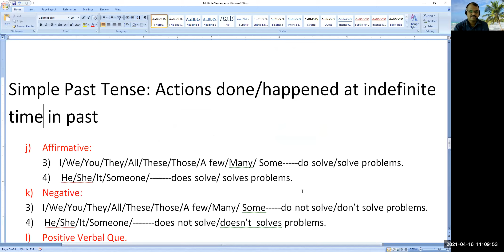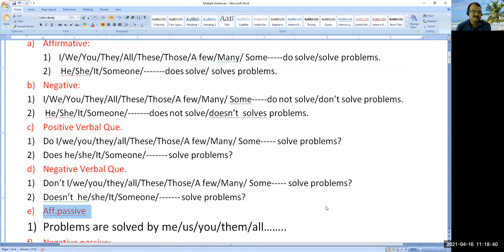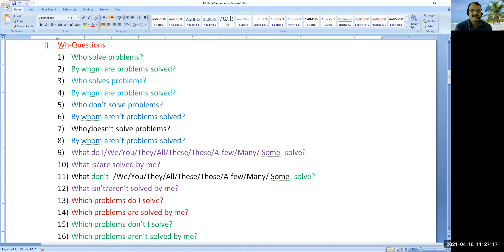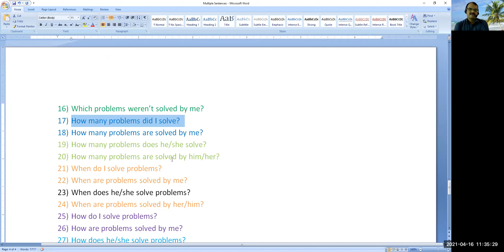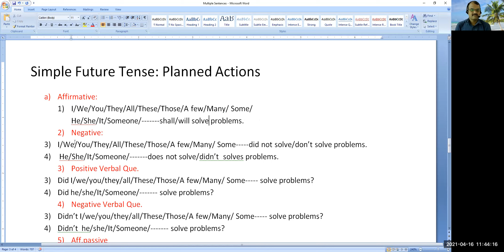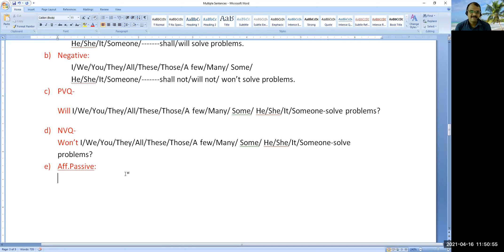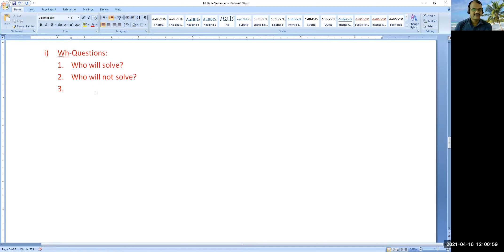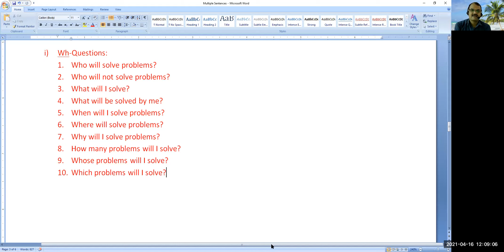Multiple Sentences in Simple Past & Future Tense